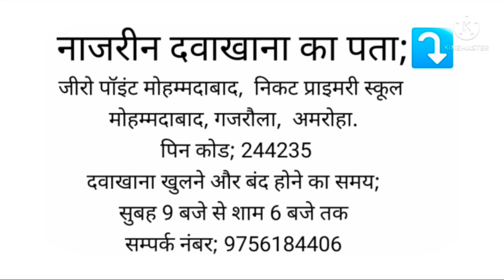Benefits of Egg And Dates (Hakeem Nadeem Raza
तेज़ी से धातु बड़ाने वाले 4 देशी आहार

वह 10 आहार ये है,,,,,,,

छुहारा, बीजबंद, तालमखाना, सतावर, बिनोला, सफ़ेद मुसली, काला तिल, सफ़ेद इलाइची, चना बेसन, उड़द की दाल.

क्या ये बात आपको पता है/ vidhiya buty

शुक्राणु पैदा करने वाले 4 देशी आहार.

अस्फंद के बीज, चुना, चना की दाल, मक्का का आटा

बिस्तर टाइम बढ़ाने के सिर्फ 2 चीज़े

खजूर, केसर